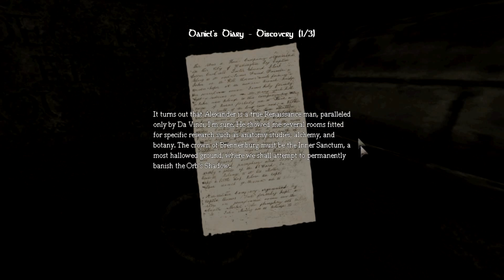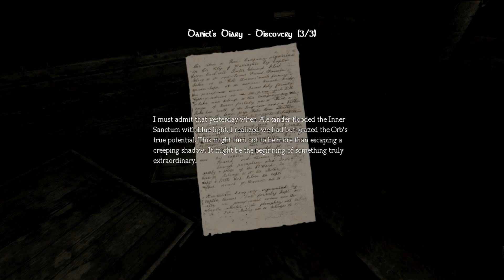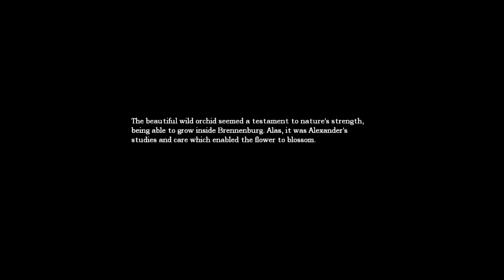Amnesia The Dark Descent part 11